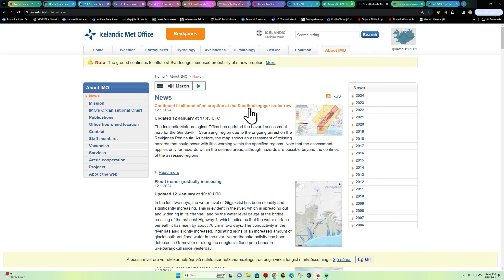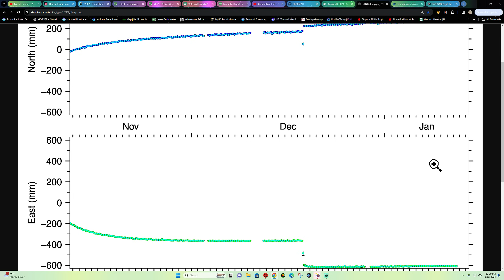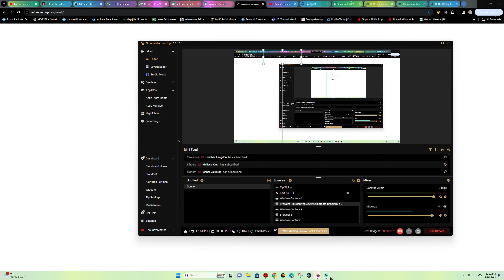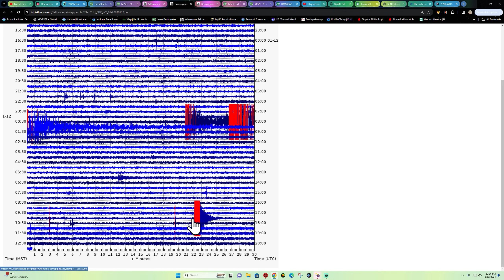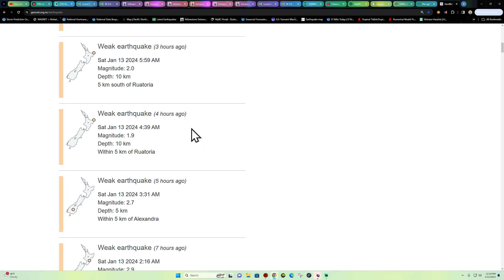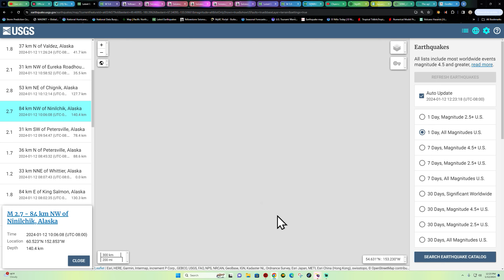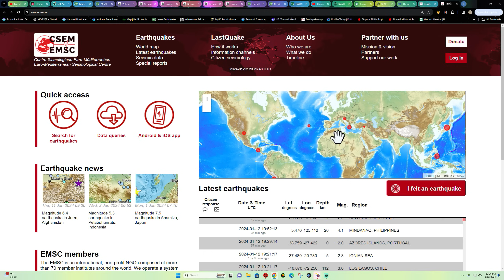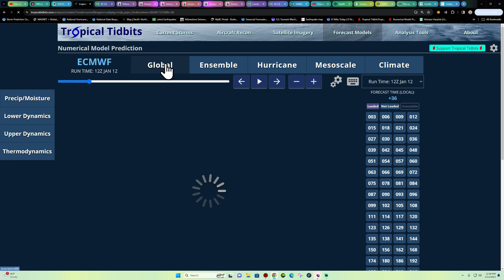Iceland Eruption Likely soon near Sundhnúksgígar crater. Earthquake update FRI 1/12/2024